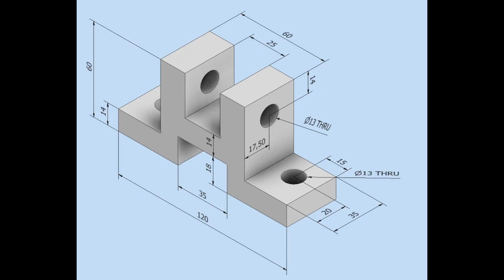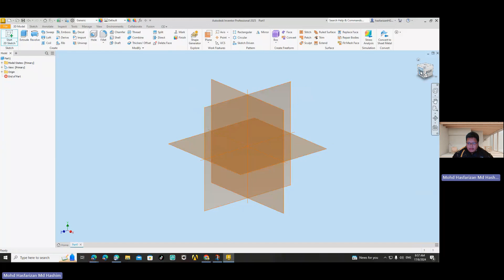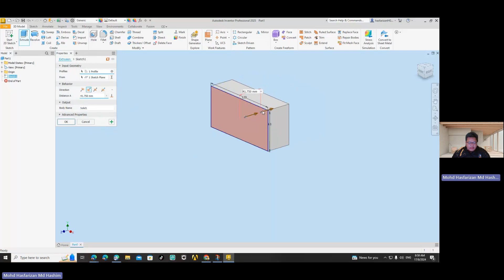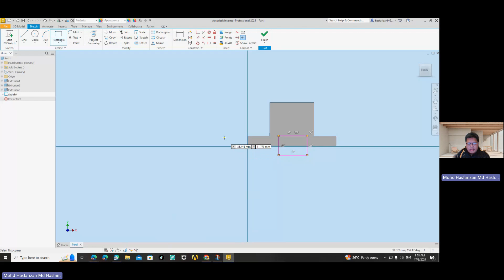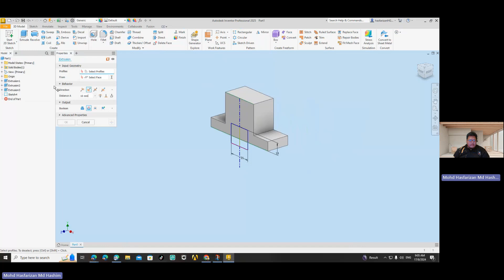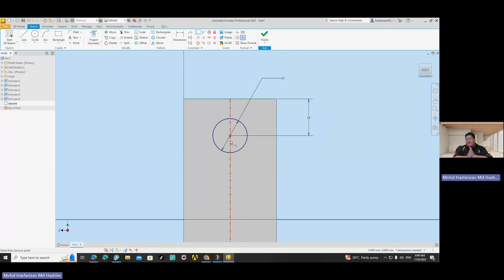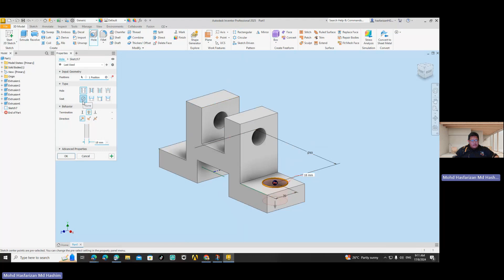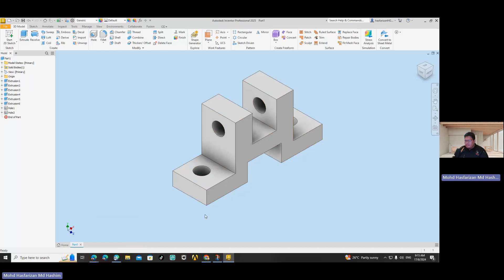01 3D CAD Workbook - Exercise 01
Tutorial exercise for Autodesk Inventor Professional from 3D CAD Workbook
Chapter: 3D Modeling from 3D Model
Exercise: 01
Please let me know if my video suits all Autocad, Engineering, Technical, or TVET students.